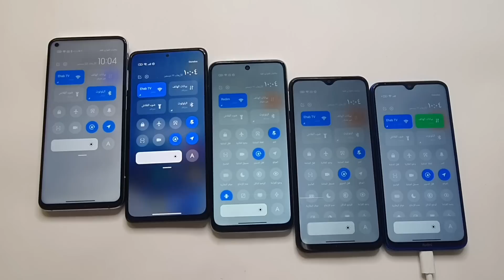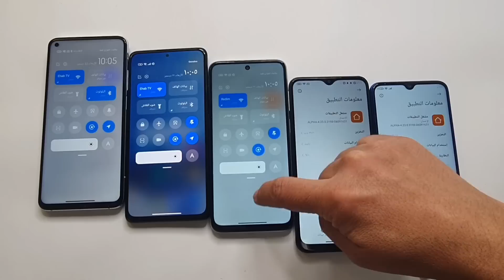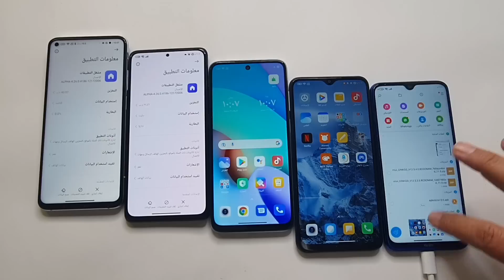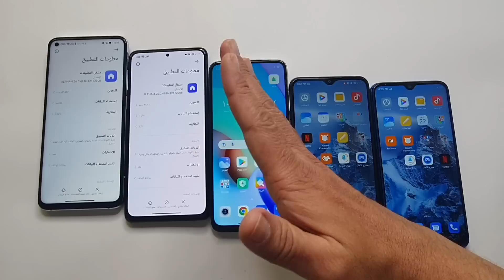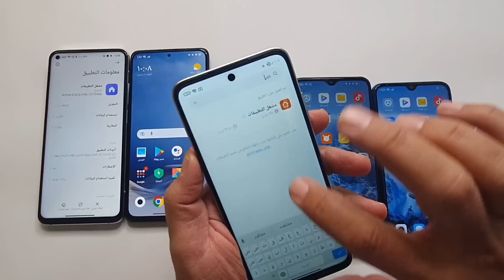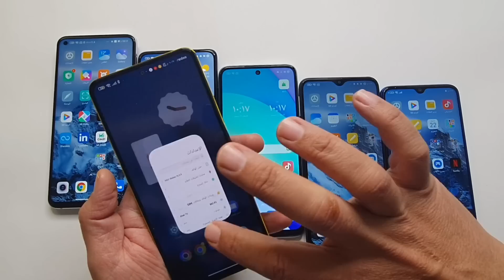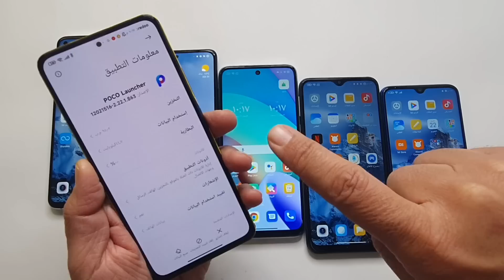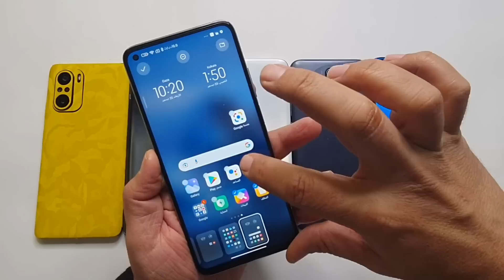مشغل التطبيقات السلس والمحسن MIUI 13 الأنيميشن شغال في جميع الأجهزة🔥 وتحديث البوكو لانشر الجديد معهم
لجميع هواتف شاومي وريدمي وبوكو مع مشغل التطبيقات  MIUI 13 لجميع هواتف شاومي وريدمي الأجهزة الاقتصادية والمتوسطة والعالية وايضا المشغل الجديد للبوكو لانشر POCO LAUNCHER